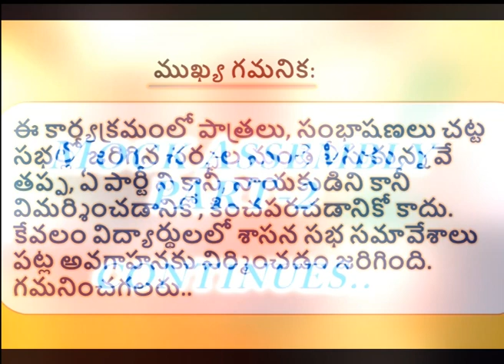AP Model School G.Sigadam Mock Assembly session (Part 2)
Students of our school from class 7&8 participated in the Mock assembly. The conversations were picked up from the Actual discussion of our AP Assembly sessions 2019-20